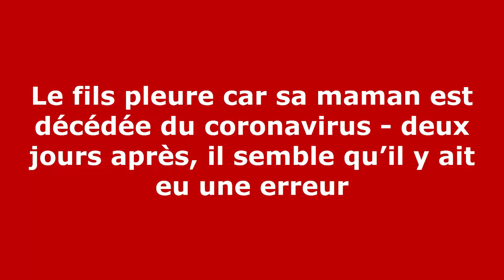Le fils pleure car sa maman est décédée du coronavirus - deux jours après, il semble qu’il y .......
Un hôpital a expliqué à la famille d'une mère célibataire qu'elle était morte de la Covid-19 alors qu'elle était en fait toujours bien vivante.